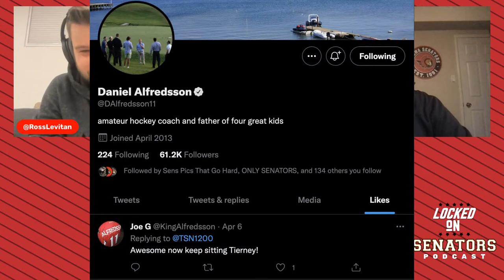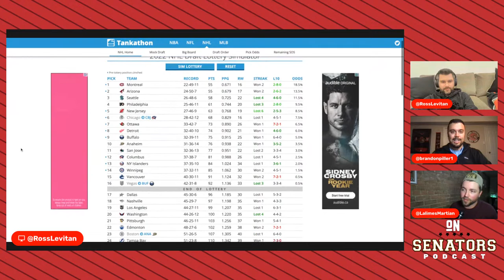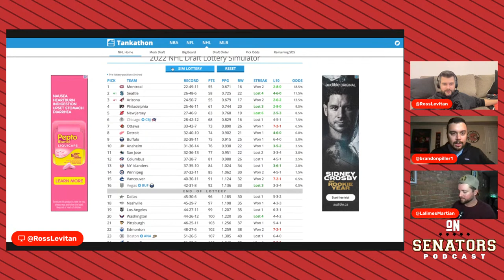POSTCAST - BRADY TKACHUK HITS 30-GOAL MILESTONE IN OTTAWA SENATORS GAME 82 VICTORY @ PHILADELPHIA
Ross Levitan, Brandon Piller and @LalimesMartian provide immediate reaction following a 4-2 Ottawa Senators victory over the Philadelphia Flyers to close out the 2021-22 NHL regular season.

Thank you for joining the POSTCAST throughout this season, it's been a blast.  Locked On Senators is back on MONDAY!